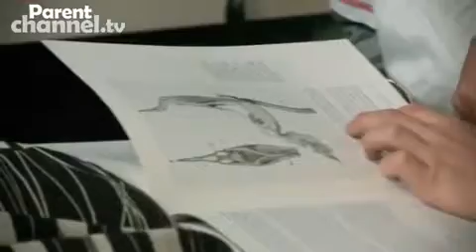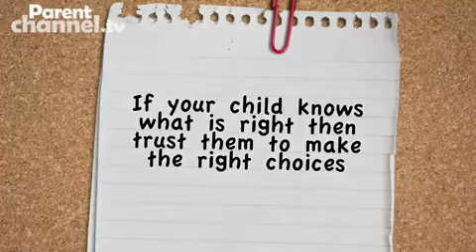Other parents' rules - Parentchannel.tv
Do you worry about what your child gets up to when they're under someone else's roof?

Help them to respect other parents' rules while staying within your own parental boundaries.